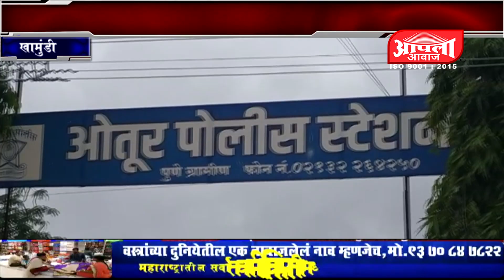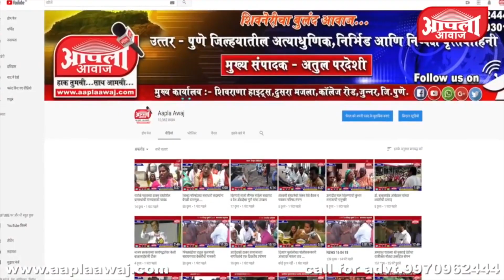खामुंडी आणि गायमुखवाडी गावच्या शिवेवरील हद्दीत मोटर सायकल अपघातात एक जण जागीच ठार